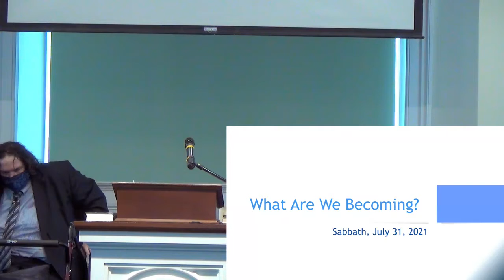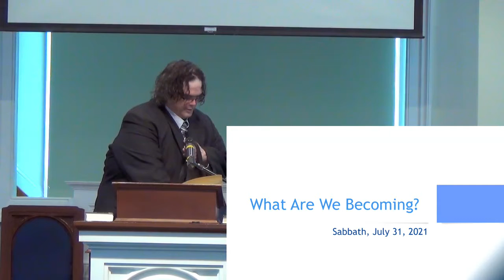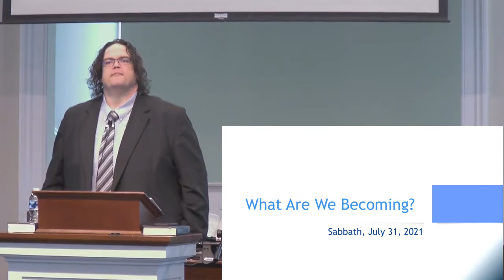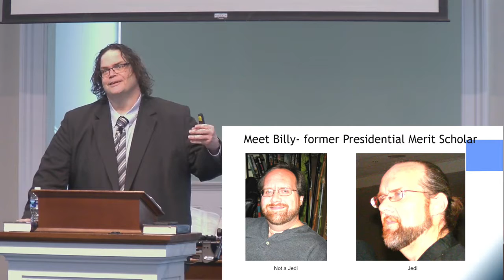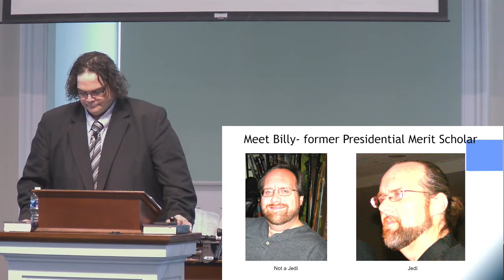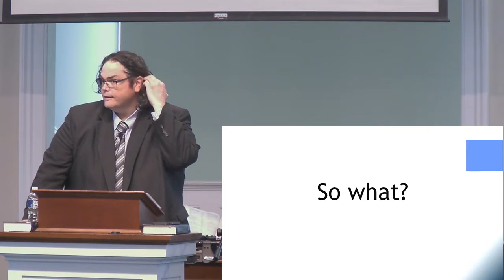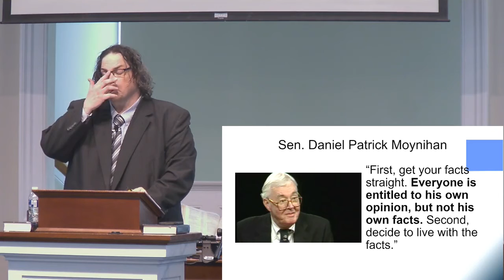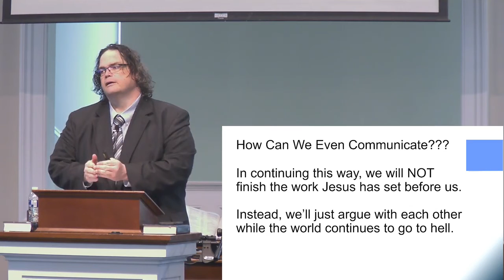Dave Stenhouse- What Are We Becoming?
In the first of what will probably wind up being a 3 part series, elder Stenhouse takes a look at how something as ubiquitos and seemingly innocuous as an internet search engine helps cause us to fail to be able to empathize and communicate with those who may see the world from a slightly different perspective. How will we be able to complete the work Christ has set before us?